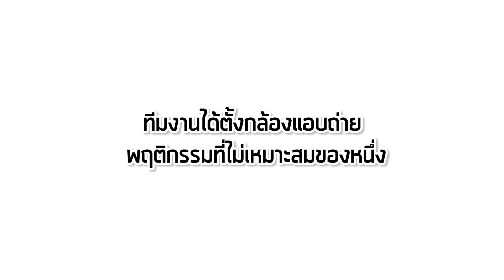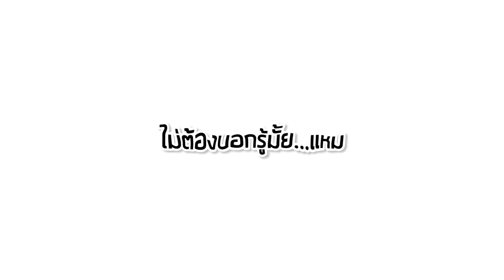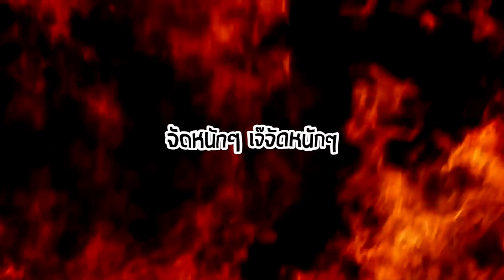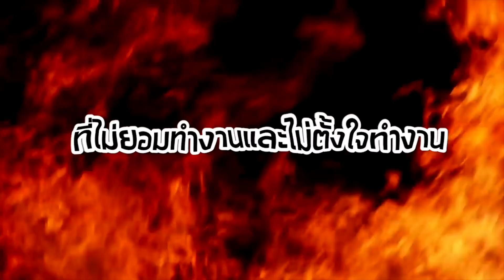โยน Luffy Gear 4 จากตึกสูง 8 ชั้น *งานนี้มีเลิก!!...ครูสอนร้องเพลง*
ครูสอนร้องเพลงโยนของรักของหวงหนึ่ง ราคาเกือบครึ่งหมื่น ดราม่าอีกแล้ว น้ำตาไหลกันยาวๆ

ลิ้งก์เกมที่เราเล่น เราติดมากของจริง จิ้มมาเล่นเป็นเพื่อนเราหน่อย
สามารถดาวน์โหลดได้ทั้ง iOS และ Android